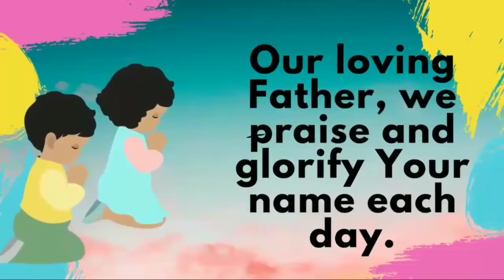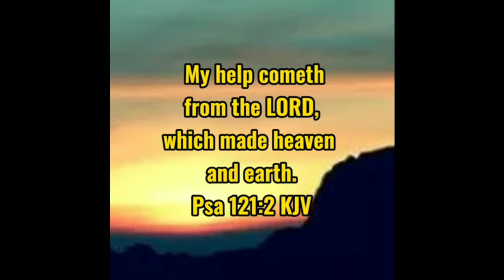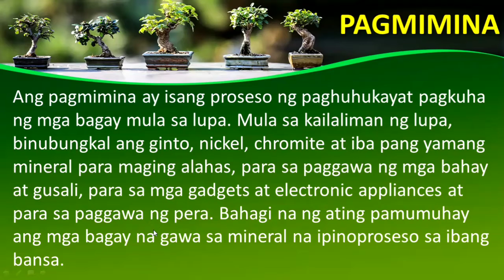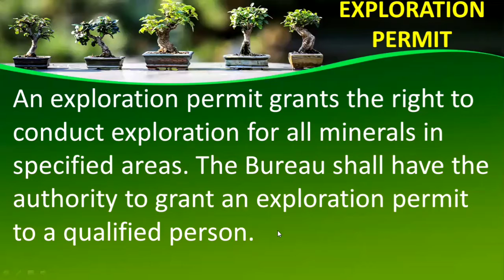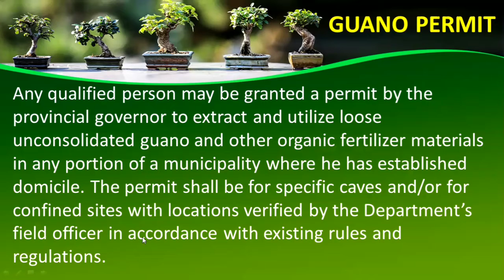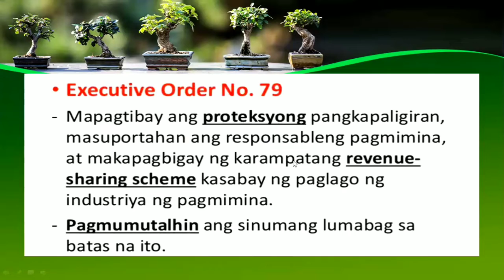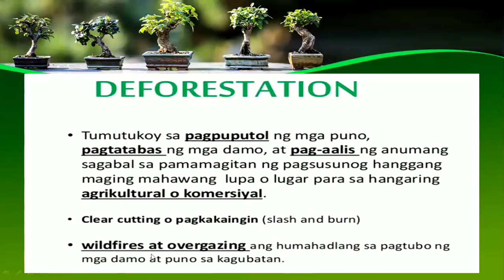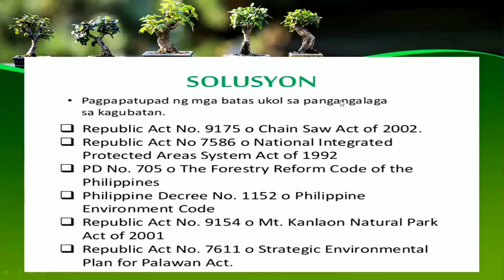GRADE 10 AP LESSON 2 WEEK 3